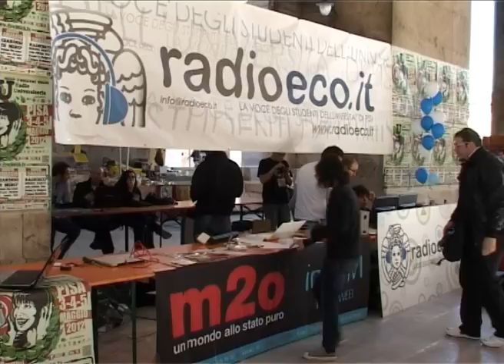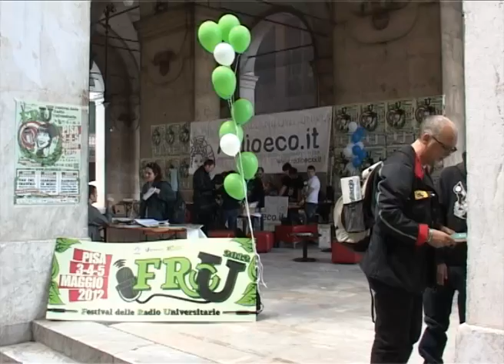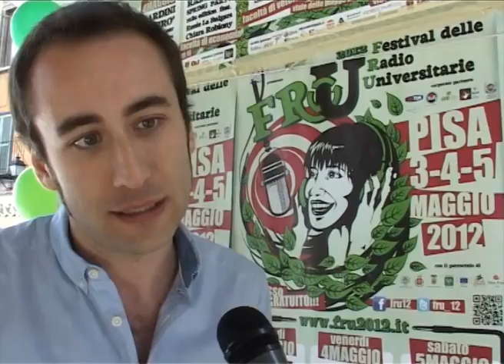FRU 2012, a Pisa il Festival delle Radio Universitarie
Al via il Festival delle Radio Universitarie, quest'anno organizzato da Radio Eco a Pisa, dove a convegno ci sono circa 300 operatori radiofonici universitari provenienti da tutta la penisola.